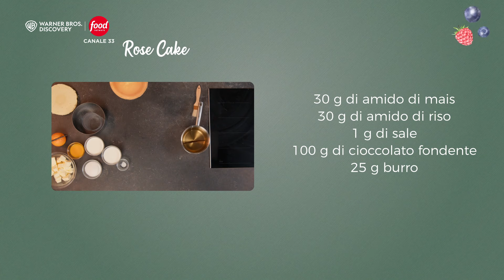La Rose Cake | A scuola di dolcezza con Tommaso Foglia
Ogni giorno è quello giusto per preparare un buon dolce, lo sa bene TOMMASO FOGLIA, che in questo show ci insegnerà tutti i segreti della pasticceria, svelando le tecniche, gli strumenti e i consigli per creare le basi con cui realizzare ricette squisite